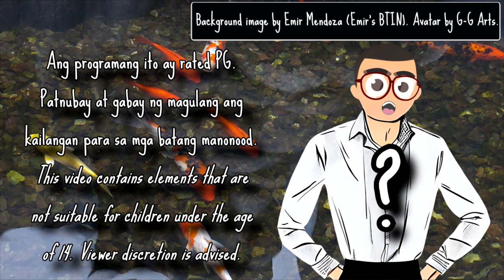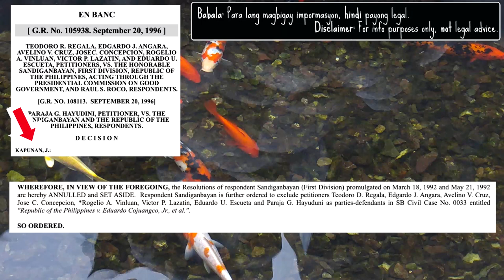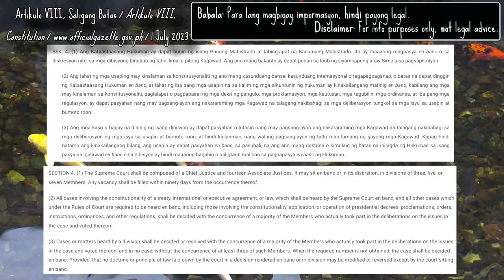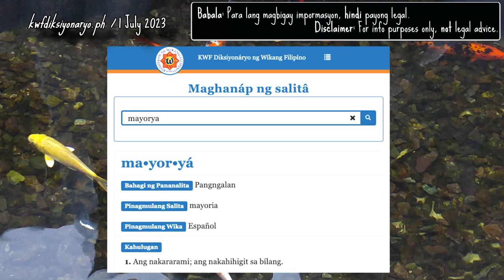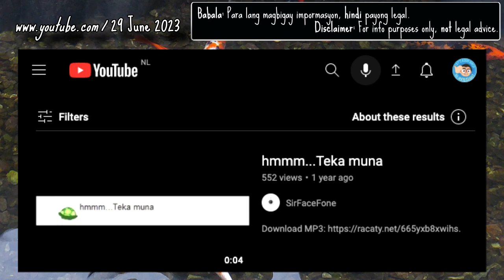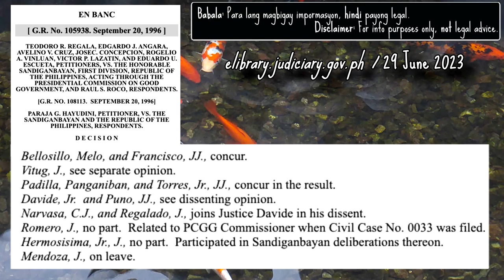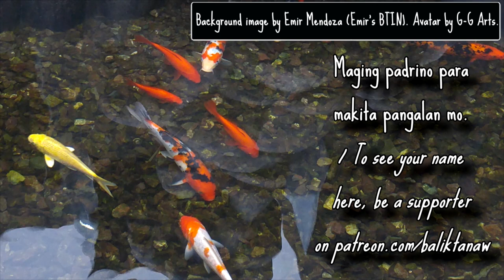The Votes Are In - BTINserye: Law Firm, Nakalusot sa Korapsyon? Part 16 - Emir's BTIN